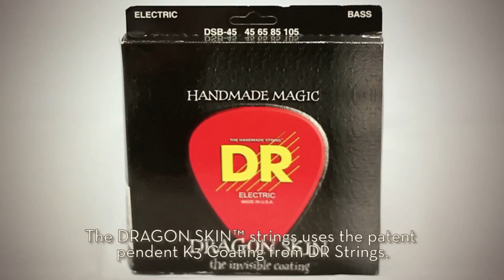Review - DR Strings DRAGON SKIN™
A short review about DR Strings DRAGON SKIN™ showing why these are one of my favorite strings.

Strings used:
DR Strings DRAGON SKIN™ .45